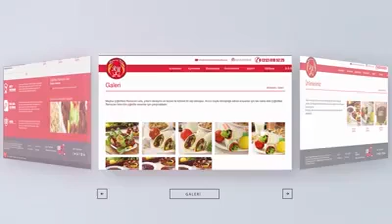Ramazan Usta Çiğ Köfte